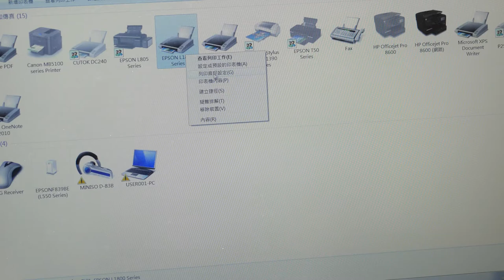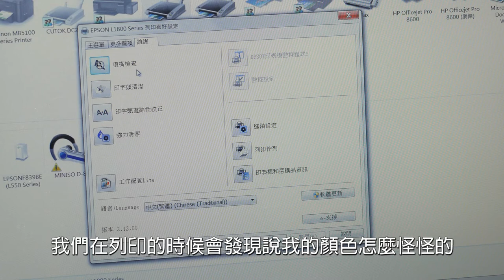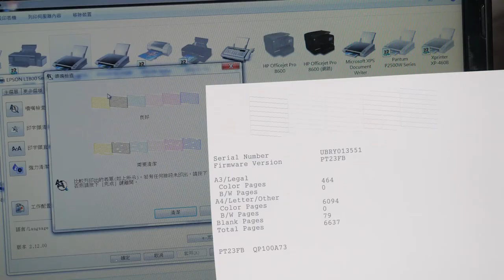印衣服材質 墨水介紹|奕昇有限公司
明明都是印表機，為什麼有分熱昇華、紡織墨等很多印刷方式呢?
今天就來與大家說明一下其中的差別
不同印刷方式與不同墨水的搭配